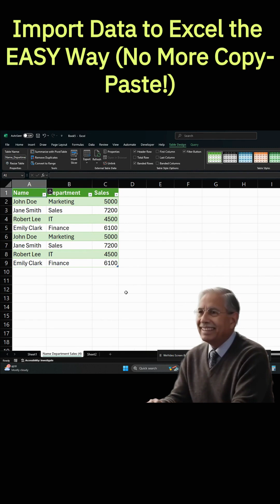Import Text to Excel the EASY Way No More Copy Paste!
Tired of copy-pasting messy text into Excel? There’s a faster and cleaner way!
In this short Excel tutorial, I’ll show you how to import text files directly into Excel and instantly convert them into a neat, structured table.

Here’s what you’ll learn:
The right way to import text into Excel
How to automatically split text into columns
How to create a clean, ready-to-use Excel table in seconds

Stop wasting time fixing data manually — let Excel do the work for you!